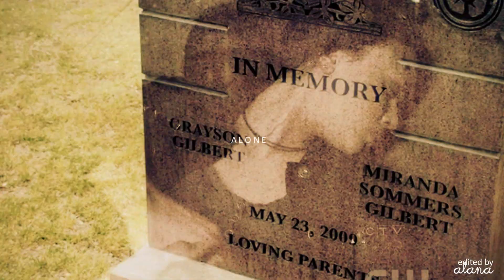WINNING ENTRY | Introducing Steven McQueen [Hub Productions Intro Competition] ♥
-edit- Firstly, I can NOT believe I won (I honestly believe there are so much better vidders out there than me) but it was seriously THE most exciting thing :D I met Steven today and he is the most gorgeous, sweet and funny guy! That irreplaceable moment where I got to stand with his arm around me when they congratulated me on my video - best five minutes or so EVER ♥ And he took my video home on DVD. I can't even right now-.
[Please Watch in HD] Same drill as my last two vids, this entry is for Steven :D
Found him surprisingly hard to vid and realized how many encounters with potential death he's actually faces. As well as many cute sibling moments between him and Elena. I have to commend the Hub on organizing such a great line-up for the con ~ I'm so excited to meet all of them :D
So please, enjoy and if you have a moment, drop a comment ♥
XO
Alana

» Song: Dream Maker - Fifth Floor Music
» Fandom: The Vampire Diaries
» Program: Song Vegas Pro 9.0
» Competition Result: Winner.